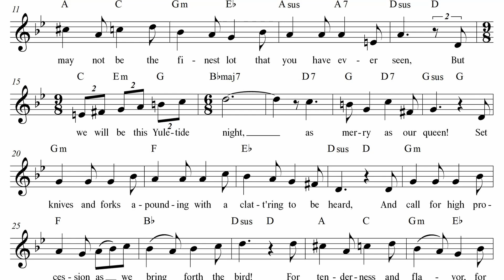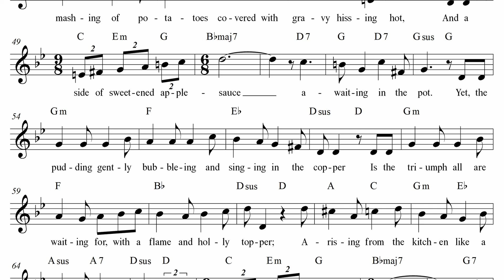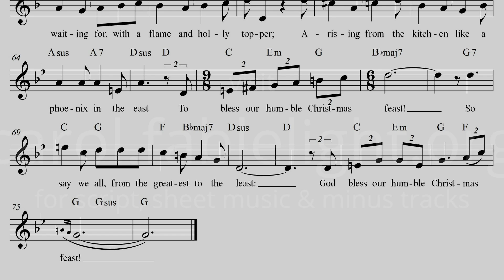10 The Cratchit's Christmas Feast DEMO from A Christmas Carol: The Musical Experience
Visit carol.fablelight.org for freely available script, sheet music, minus tracks and other performance files to mount a living room, church, or theater production with as few as 3-5 performers and up to 20+ if single casting roles.

Composer/lyricist M. Ryan Taylor sings The Cratchit's Christmas Feast (Bob Cratchit's Song) from A Christmas Carol: The Musical Experience. "Bob Cratchit's ability to put a positive spin on a very mediocre dinner, or any life circumstance or happenstance, is one of the reasons he's such a loveable character. I really wanted to give him a chance to make us all envious of his small meal wrapped up in family love and affection."